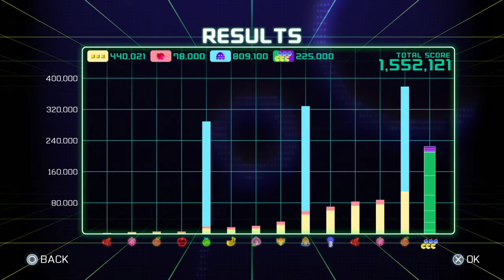PAC-MAN™ Hi Score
Ah yeah, I‘m the best.